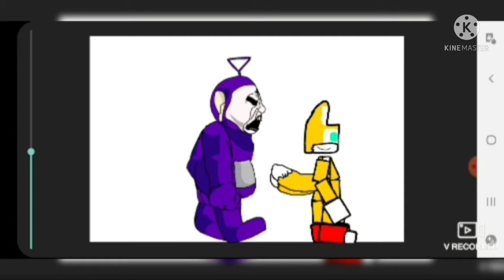tinky winky vs tails lucas